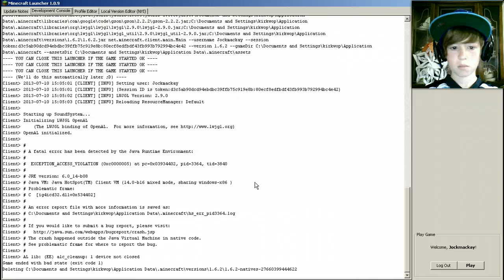Let's Play - Minecraft - Survival - Ep. 13 - PUMPKIN!